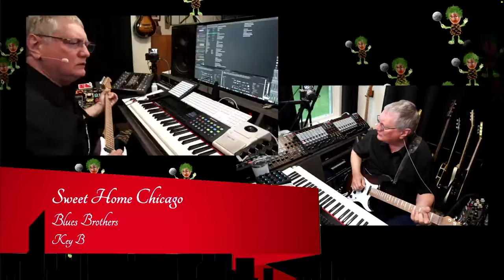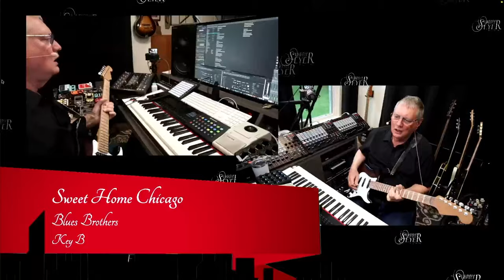Sweet Home Chicago by The Blues Brothers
The Larry Seyer Show is 'live' every Thursday at 7PM Central Time US.

And you can watch replays at any time on YouTube and Rumble.

There is also a 'Covers' playlist with many of the songs performed on previous shows.  It's totally free.   Check it out!